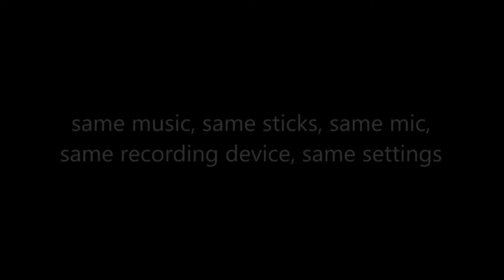compairing 10 Zildjian Jazz Ride cymbals (this time)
ín this video I´m playing all my current Ride cymbals along to the same music - a part of "what is this thing called" out of John Rileys "The art of Bop drumming". I´m also using the same sticks, microphones and recording devices without any effects. So you can get a very good impression of what these cymbals do sound like.
1,5 years after I´ve made and uploaded my "compairing 8 Zildjian Jazz Ride cymbal" video I´ve decided to do "another take".
I´ve gotten rid of some of the cymbals in the old video, gotten some new ones and also included some more that I´d allready had but not used the last time.
Sorry for the "moving pictures thing", not sure how that happened?